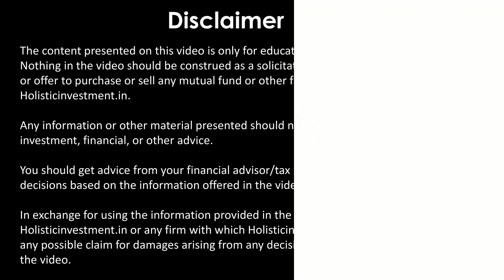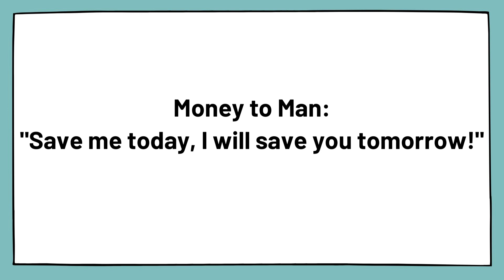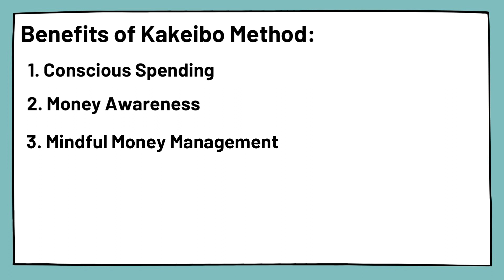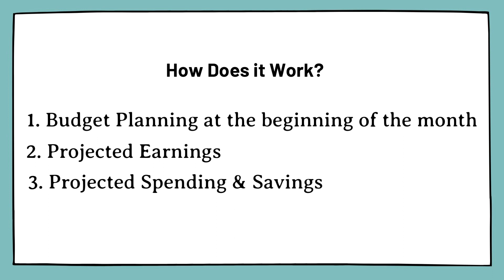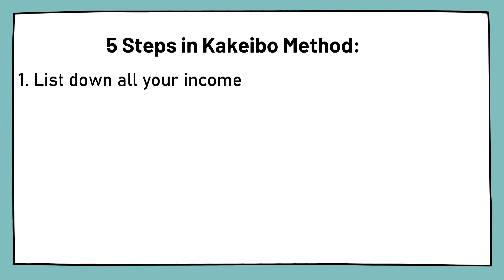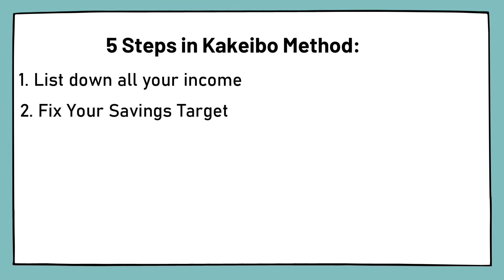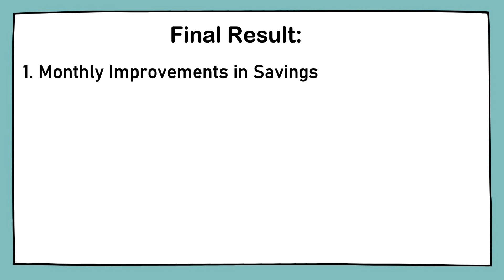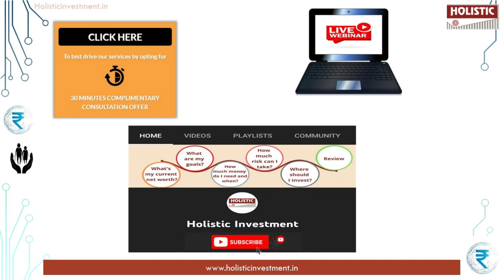அதிக பணத்தை சேமிக்க ஒரு Japanese secret | Kakeibo Budgeting Method Tamil | Money Saving Tips Tamil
0:00 Introduction
0:08 அதிக பணத்தை சேமிக்க ஒரு Japanese secret
1:53 Benefits of Kakeibo Method
2:50 How does it work.
3:14 4Key Questions in Kakeibo Method
4:02 5 steps in Kakeibo Method
9:45 Final Result